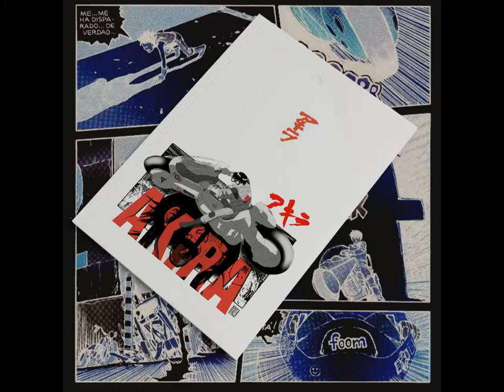Ilustración Akira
En la hostil y caótica megalópolis de Neo Tokyo, la vida de Kaneda, lider de la banda de los Cápsulas y su amigo Tetsuo, cambiará para siempre al verse envueltos en el enigma de Akira y el terrible secreto que esconde. Ilustracion sobre el manga Akira publicado por Katsuhiro Otomo en los años 80, y posteriormente llevado al cine, convirtiéndose en una película de culto.
Esta ilustracion la encontrarás en mi tienda de productos personalizados, en estampación para camisetas de hombre o mujer y también en bolsas "totebag" de algodón color natural. Los envíos son gratis y a toda España.